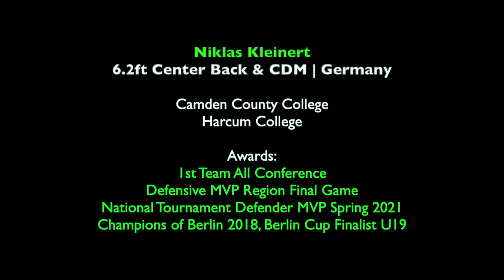Men's Soccer | 6.2ft CB, CDM | Niklas Kleinert, Germany | recruit 2022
6.2ft Center Back & CDM | Germany

Camden County College
Harcum College

Awards:
1st Team All Conference
Defensive MVP Region Final Game
National Tournament Defender MVP Spring 2021
Champions of Berlin 2018, Berlin Cup Finalist U19